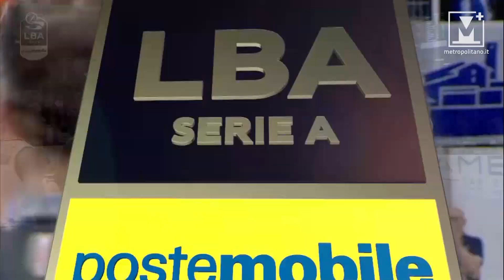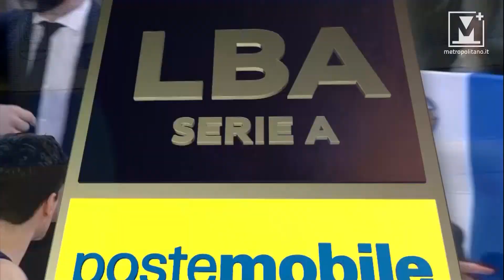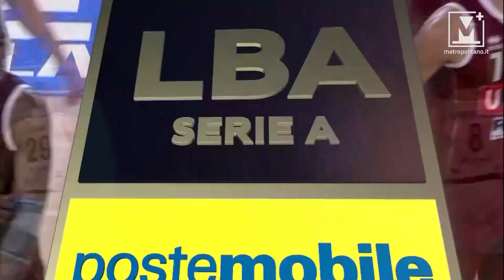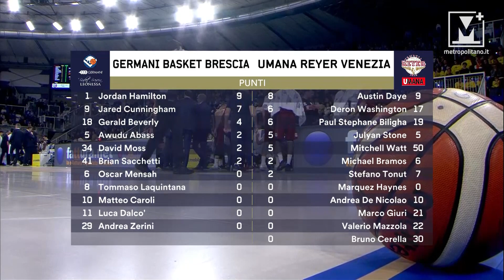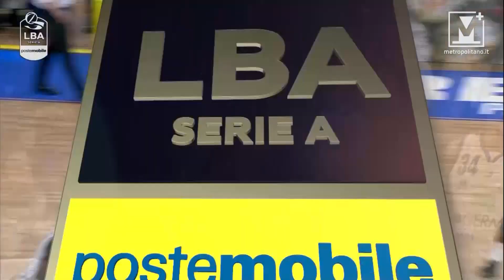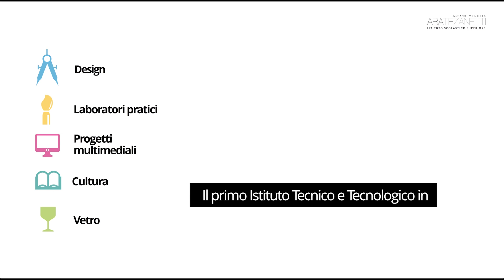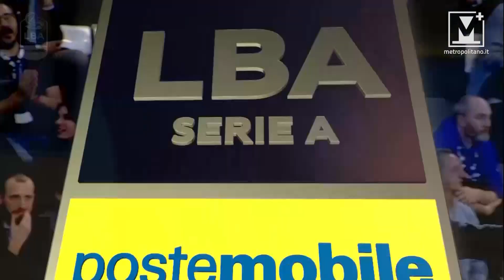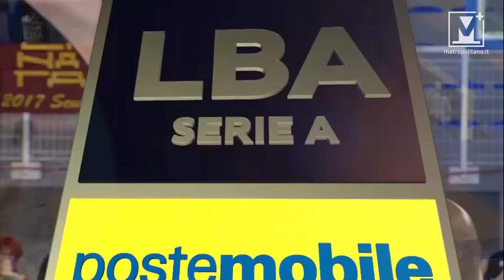Brescia vs Umana Reyer Venezia: 12 gennaio 2019 - 15a andata